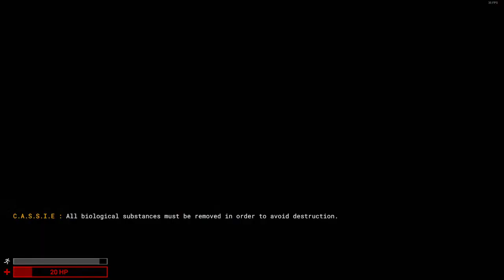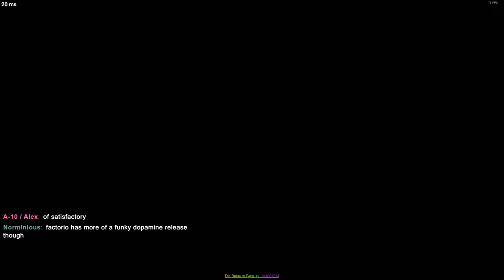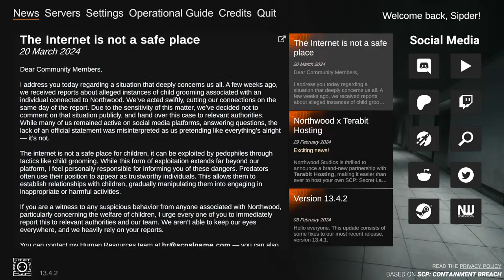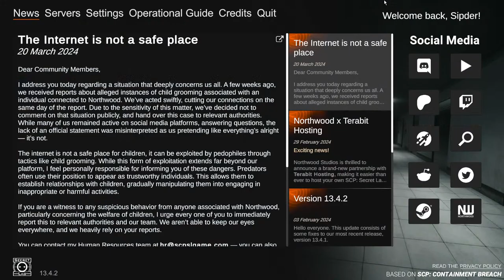Gaming on Dr. Bright's Facility (Mayhem Mode) | SCP Secret Lab Live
Server I am playing on - Dr. Bright's

Nexi is joining me later in the stream

Rules/Guidelines for the Stream

1. Use common sense and Be respectful towards me and others as well.
2. No Racism, hate-speech, bigotry, harassment, or politics.
3. No sending links or spamming in the chat.
4. If I am playing on server, follow the server rules.
Rules are always subject to change and the mods of the stream can always punish you for things not listed directly in the rules.

Anyways I hope you are all having a wonderful day/night : D

Idk what else to put here so if you are reading this. good job : D